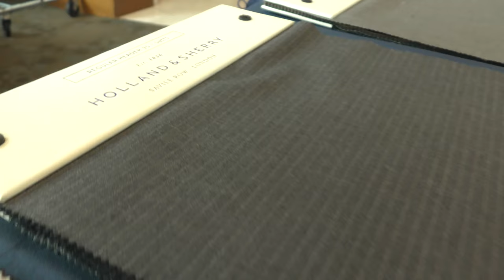Tom James - St. Louis Project Trunk Show 2017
A recap of our St. Louis Suit Project Trunk Show